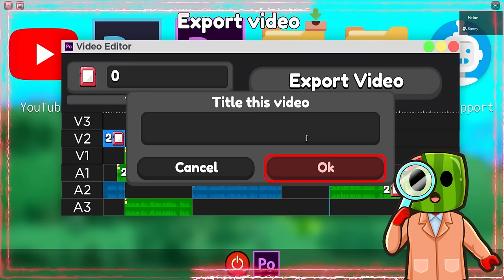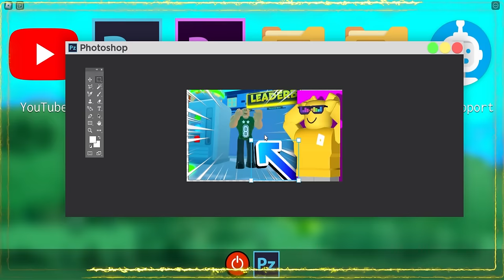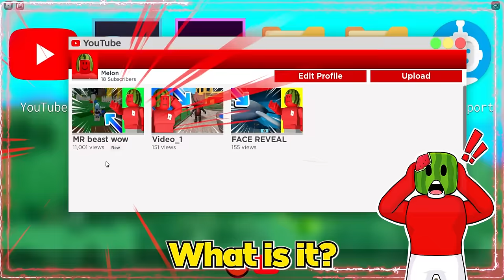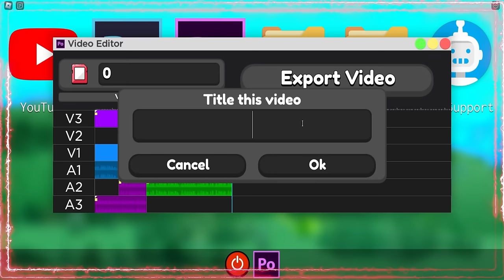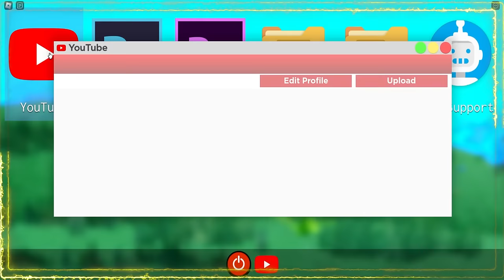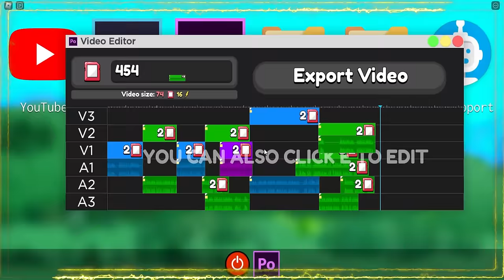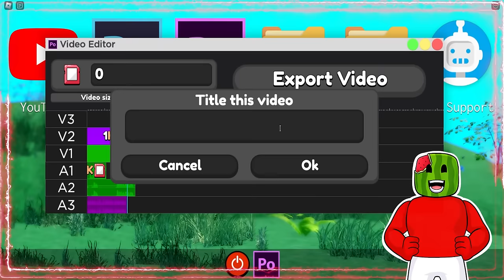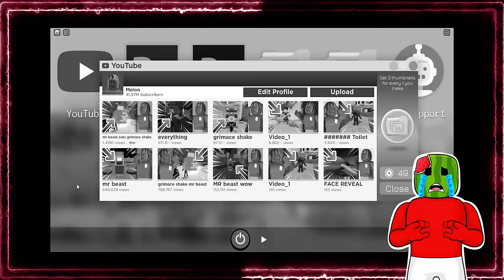MR BEAST GETS 912,341,231 VIEWS IN ROBLOX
Mr. Beast Simulator in Roblox - We play as Mr Beast in This Roblox YouTuber Simulator to get billions of views!
Melon and Sunny RACE to get ONE BILLION VIEWS in this YOUTUBE SIMULATOR... Who becomes MR. BEAST FIRST?